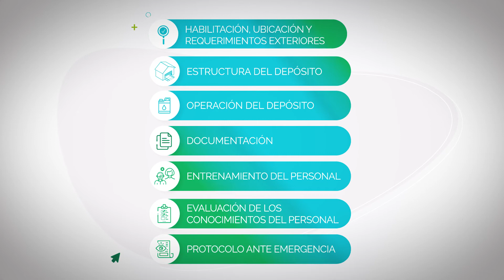Programa Depósito OK - Almacenamiento seguro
Compromiso con la gestión responsable para un almacenamiento seguro. Conocé el programa Depósito OK